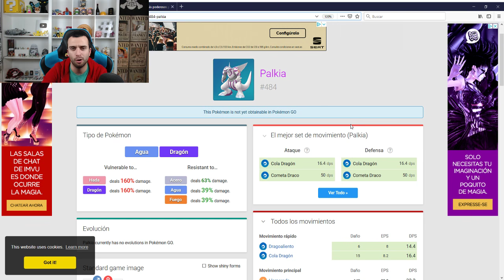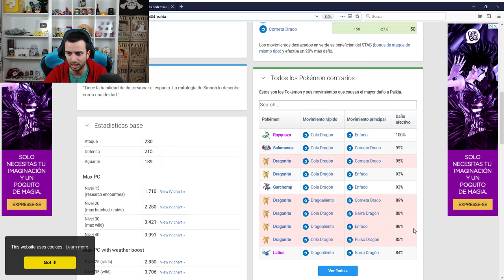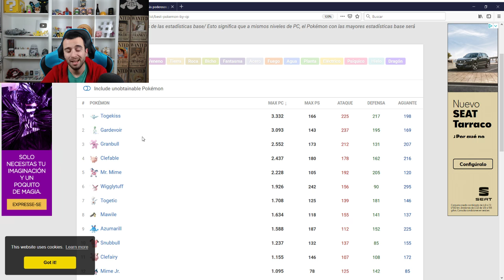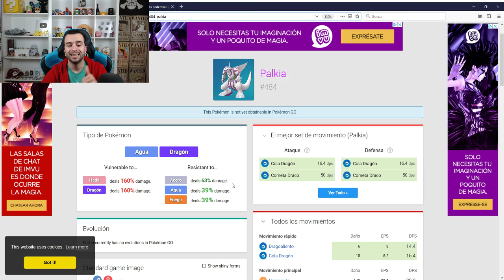PALKIA NUEVO LEGENDARIO DE 4 GENERACIÓN! ¿COMO VENCERLO? [Pokémon GO-davidpetit]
PALKIA NUEVO LEGENDARIO DE 4 GENERACIÓN! ¿COMO VENCERLO?

Código en Whaff:
FD12495